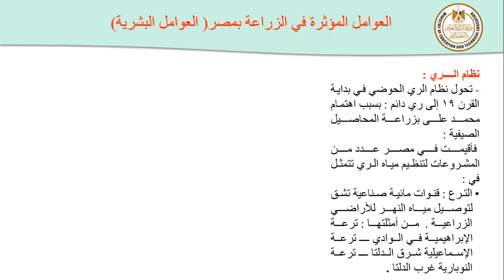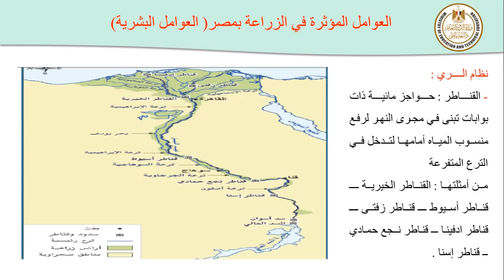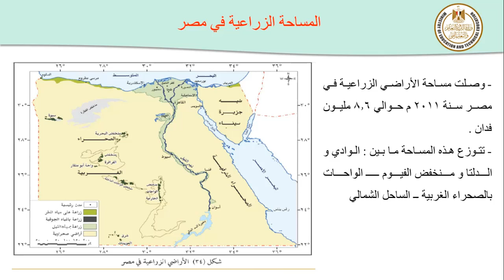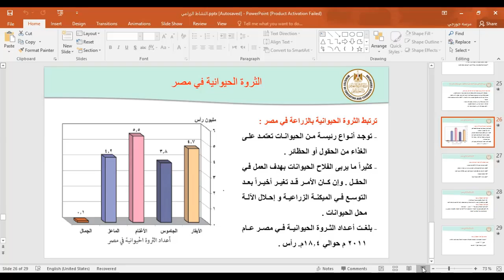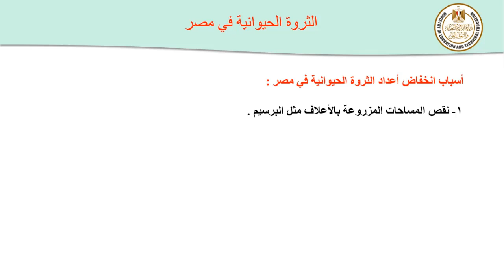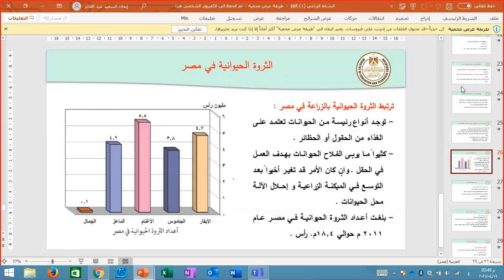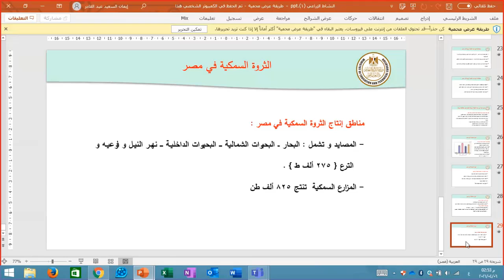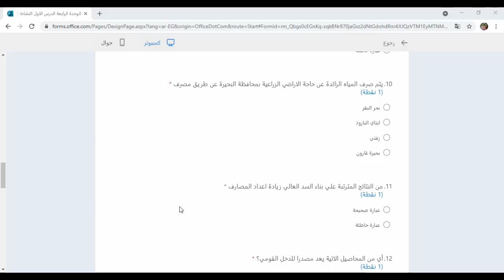جغرافيا 1ث النشاط الزراعي و الثروة الحيوانية و الثروة السمكية في مصر